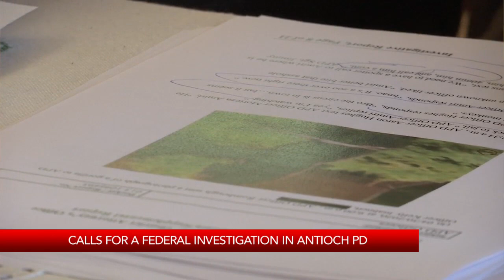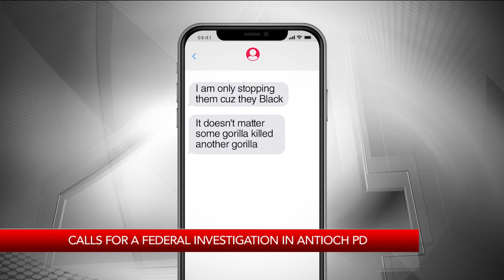Civil rights attorney to file federal suit against Antioch PD